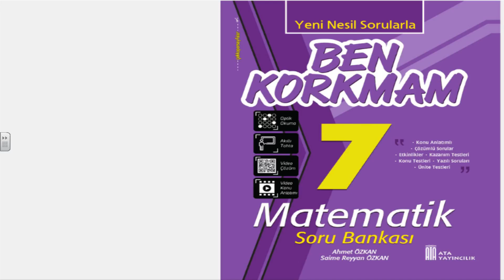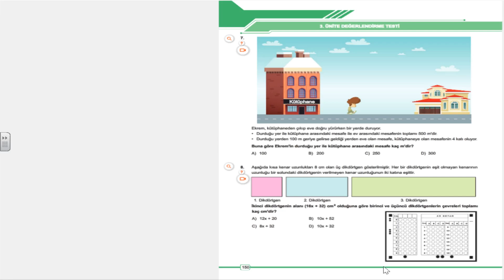7 SINIF BEN KORKMAM MATEMATİK 3 ÜNİTE 9 KONU DENKLEM KURMA PROBLEMLERİ